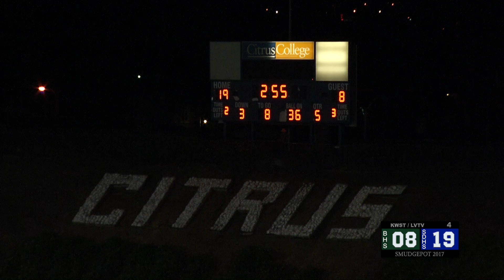High School Football - San Dimas Saints vs Bonita Bearcats - Smudgepot 2017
San Dimas Vs La Verne, Smudgepot 2017 from Citrus College.